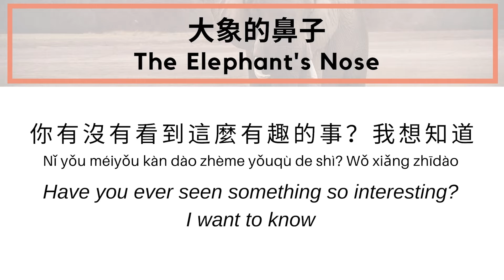Learn "nose" in Chinese | The Elephant's Nose - 大象的鼻子 (Dà xiàng de bízi) -[Chinese Song Series]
In Chinese, the word for "nose" is "鼻子 (bízi)." Find this keyword in the first line of the song, and learn the song to reinforce the word in your memory!

To learn more about how the Chinese Vocab Song series, check out

To support us and learn more about these lyrics, what each word really means, and other behind-the-scenes goodies for this and hundreds of other Chinese vocab songs, become a champion